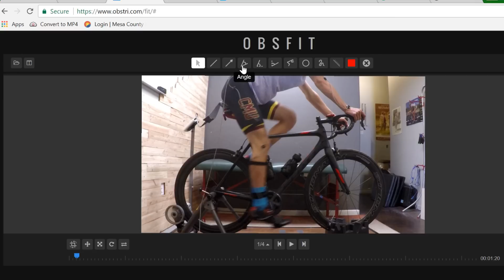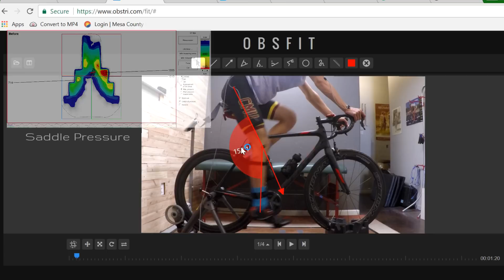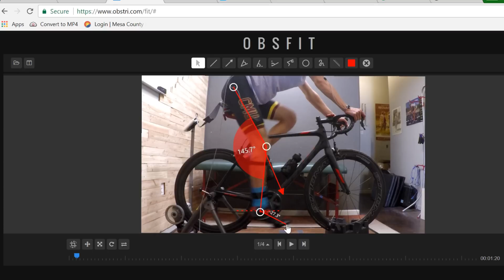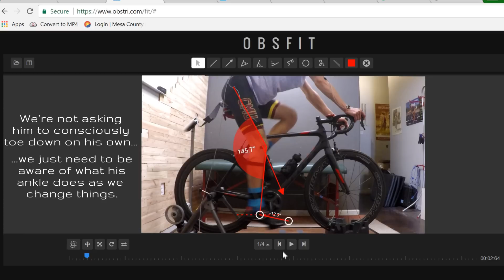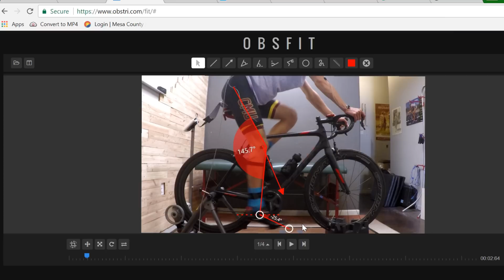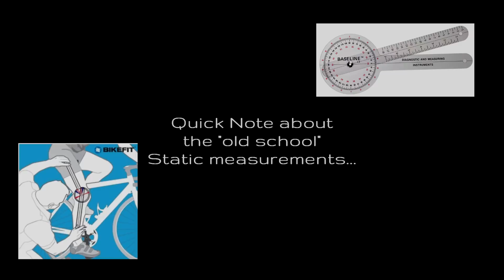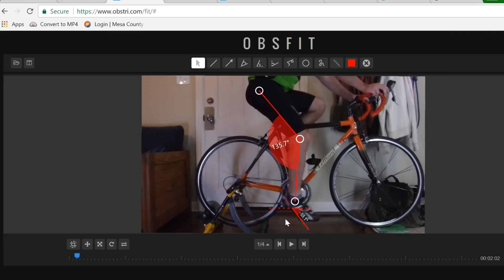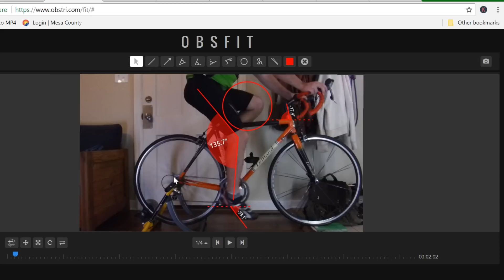Knee Extension & Saddle Height | Rules, Nuances, and the Ankle's Role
Comments and Questions: I love constructive, thought-provoking comments and questions. Anyone with helpful information is welcome to share it. But I want to make clear a few things – the discourse here should be civil. Anyone name-calling, denigrating, trolling or picking fights will be summarily banned. Don’t like it? Tough.

Second, just like any good scientist I try to present ideas in as open a context as possible – I try to avoid using the words always or never since as we know in clinical work and research, they rarely apply. Scientific and clinical practice teaches us that there are gray areas, and so everyone should feel comfortable expressing their opinion.

However, anyone expressing more than just their opinion/experience OR giving advice as an expert should be prepared to share their full name and credentials. Yes, we'd like to know who you are and what training/education you have to back up these strong beliefs. If you have a Master's Degree or PhD in kinesiology, physiology, physical therapy, or whatever may be applicable to the argument at hand. We'd like to know that. If you're just some guy who once read a couple research articles but you trade commodities as a profession, then we'd like to know that too. As I'm able, I will step in and ask for name and credentials in these situations.

The long and short of it? I'd like to keep things more civil and I'd like people to have a better idea of who is giving out information. Thanks everyone!

My favorite cycling insoles

Here's a Playlist on...

Sign up for free as a member and get exclusive content